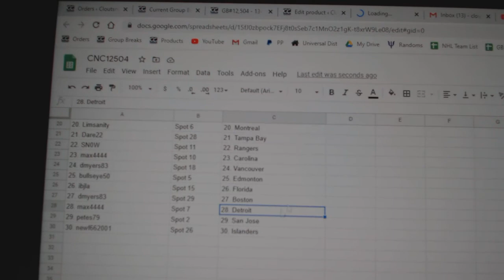Team Randoms - C&C GB #12,504